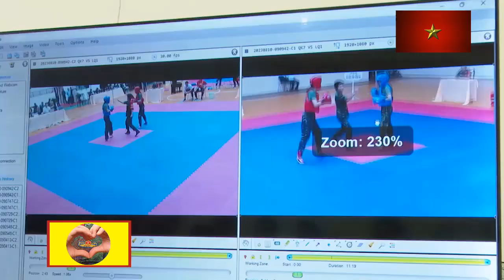HỘI THAO VÕ CHIẾN ĐẤU TAY KHÔNG TRONG QUÂN ĐỘI